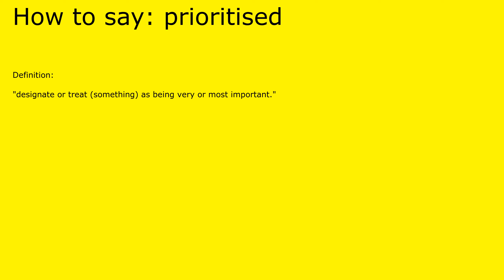How to pronounce prioritised by british speaker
Definition of prioritised:

 "designate or treat (something) as being very or most important."